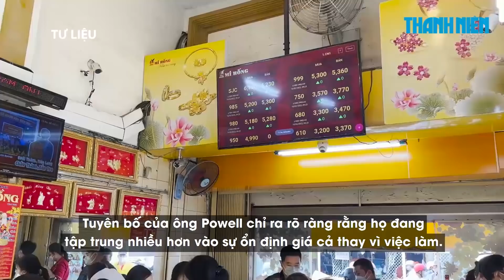Giá vàng thế giới đang “cắm đầu” sụt giảm nhanh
Giá vàng miếng SJC ngày 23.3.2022 giảm nhẹ, không theo kịp mức giảm kim loại quý trên thị trường quốc tế. Vàng thế giới sụt giảm nhanh trước những tuyên bố tăng lãi suất mạnh hơn của Mỹ.

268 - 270 Nguyễn Đình Chiểu, Phường Võ Thị Sáu, Q.3, TP HCM